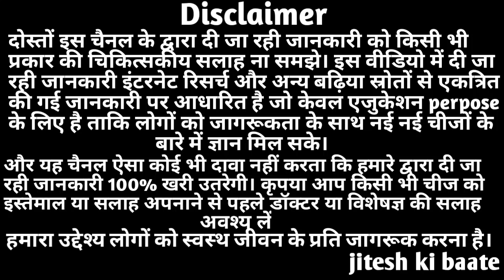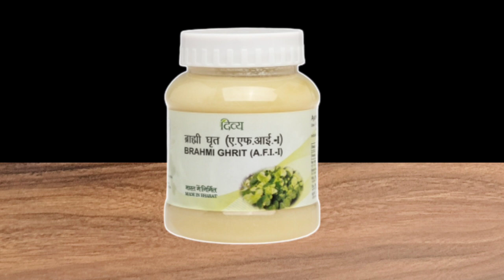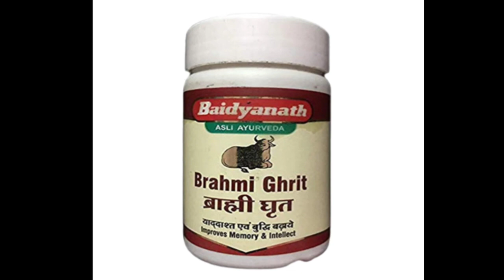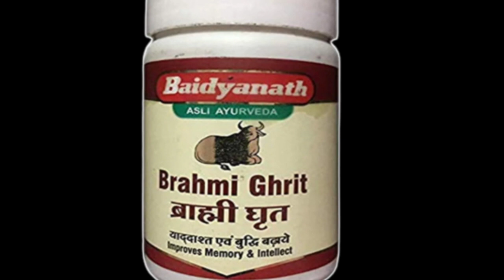Brahmi Ghrit Benefits, Uses | Dosage & Side effects in hindi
In this video I am sharing you information about the benefits of brahmi ghrit

doston is video mein main aapko brahmi ghrit ke fayde kya hai ise kaise lena hai iska ingredients kya hai in sab ke bare mein main aapko jankari di hai.